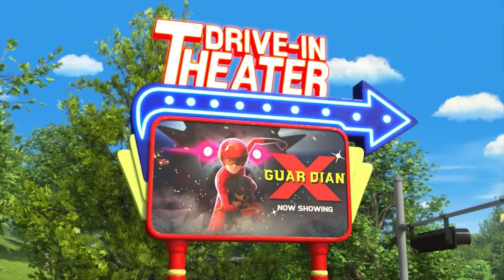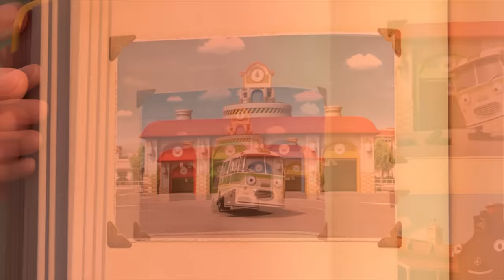Tayo Episode Compilation l Rogi Hit by Bird Droppings🦤 l Tayo S5 marathon time! l Tayo Episode Club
It's 2 hour of Tayo S5 marathon time! Are you ready? Don't forget to take breaks while you watch all 13 episodes at once! Vroom vroom, here we go!